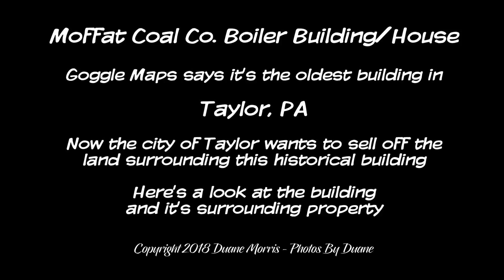Moffat Coal Co. Boiler Building/House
This is the Moffet Coal Company Boiler Building or House located in Taylor, PA. It's a Historical Landmark and the City of Taylor is trying to sell off this land to developers.

Any news agencies have my permission to use this video.

Unedited raw video available on request.